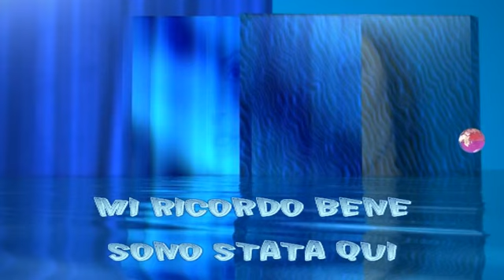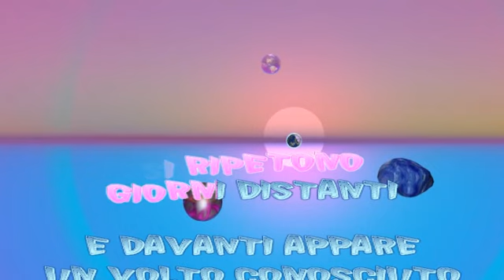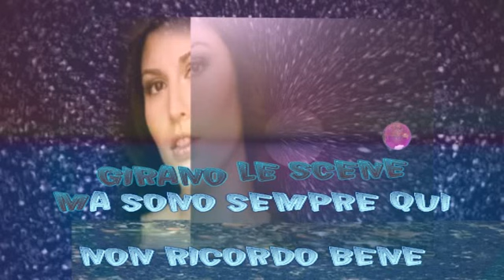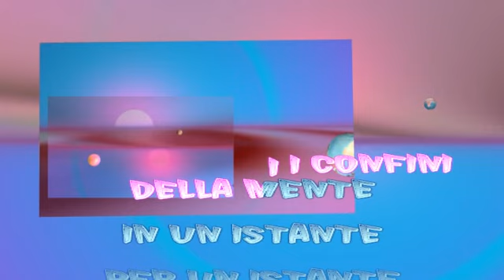Giusy Ferreri Déjà Vu - video nn ufficiale - testo sincronizzato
Trovo che sia stupenda questa  canzone scritta da Enrico Ruggeri e interpretata sublimamente da Giusy Ferreri.

Testo originale, quello che si trova nel CD "il mio universo"
DEJA VU
Mi ricordo bene - sono stata qui
vedo quelle scene - come fossi li
guardo le vetrine - e quello che c'è
guardo ancora bene - e dentro vedo me
ho già vissuto questa vita
quella persona sono io
senza comprendere il finale
ma ogni particolare è il mio
è l' universo intero che si muove
e ritorna un passato latente
ed un attimo giustifica il presente
è la storia che porta le prove
liberandoci i confini della mente
si ripetono giorni distanti
e davanti appare un volto conosciuto
fotogrammi che sembrano spenti
i frammenti di quell' attimo sfumato
incatenato - già consumato
mi ricordo bene - ero così
girano le scene - ma sono sempre qui
non ricordo bene - però sono io
non capisco bene - ma il posto è quello mio
un' altra vita sconosciuta
ma prevedibile per me
che ne conosco già il finale
ma non so il limite qual' è
ricordo bene
sto vivendo un passato latente
per un attimo giustifico il presente
liberandoci confini della mente
in un istante
per un istante

* nel testo sincronizzato del video, è stato solo tolto l'apostrafo a " qual' è "